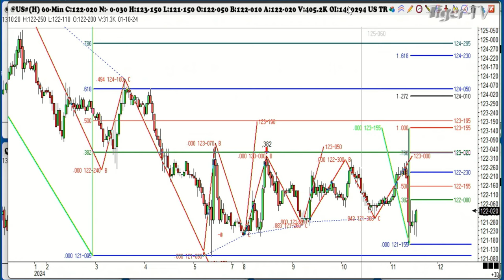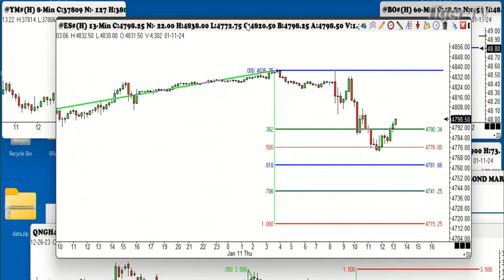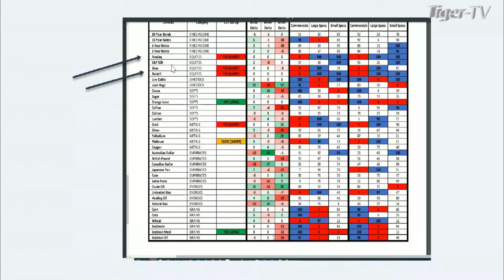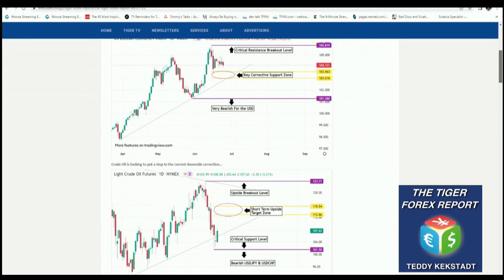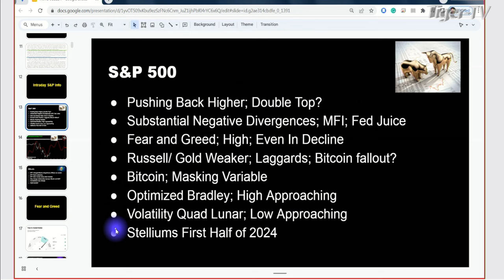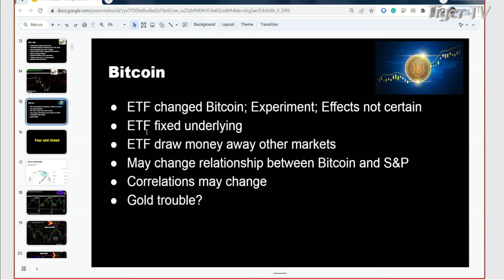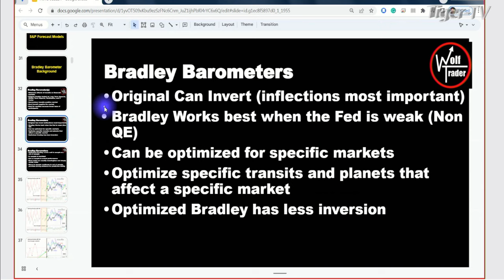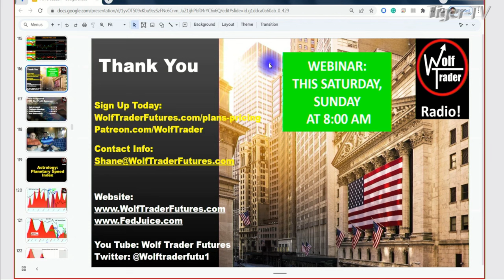January 11th Trade What You See with Larry Pesavento on TFNN - 2024